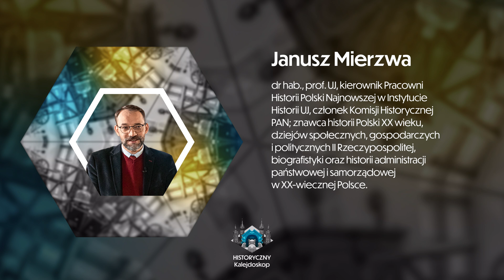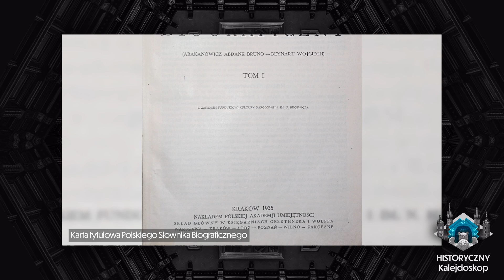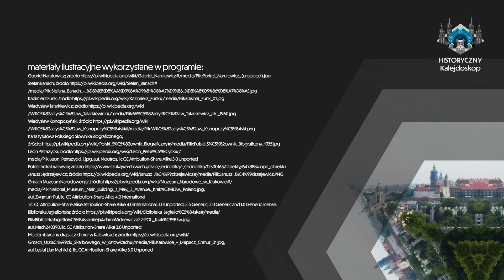Nauka i kultura II RP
Odradzające się państwo polskie po latach zaborów zmagało się z licznymi problemami. Mimo wielu wyzwań dwudziestolecie międzywojenne było okresem dynamicznego rozwoju zarówno w dziedzinie nauki, jak i kultury. W dziesiątym odcinku Historycznego kalejdoskopu zaprezentowano osiągnięcia naukowców i instytucji w różnych dziedzinach nauki.

Publikacja sfinansowana ze środków przyznanych Uniwersytetowi Jagiellońskiemu przez Ministerstwo Edukacji i Nauki w ramach realizacji projektu pn. „Historyczny kalejdoskop” finansowanego z programu Społeczna Odpowiedzialność Nauki. Nr umowy o dofinansowanie:
SONP/SP/546759/20221, data zawarcia umowy: 28 grudnia 2022. Całkowity koszt projektu: 315 378 zł, w tym środki z Ministerstwa: 283 855 zł.